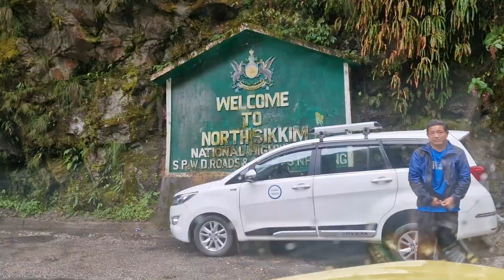লাচুংয়ের দর্শনীয় স্থান | লাচুংয়ে যেখানে যা দেখবেন | Tour and Knowledge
সিকিম-দার্জিলিং ভ্রমনের প্রথম পর্বে আপনাদের গিয়েছিলাম বাংলাদেশে থেকে কিভাবে গ্যাংটক গেলাম। দিত্বীয় পর্বে দেখিছিলাম গ্যাংটকের দর্শনীয় স্থান গুলি আর তৃতীয় পর্বে আপনারা দেখেছেন কিভাবে গ্যাংটক থেকে লাচুং গেলাম। সেই ভিডিও গুলি আপনারা ইচ্ছা করলে  দেখে আসতে পারেন। এছাড়া আজকের ভিডিওটির ডেসক্রিমশন বক্সে পূর্বের তিন টি ভিডিও’র লিংক দেওয়া আছে।  দর্শক আজ দেখাবো লাচুংয়ের বেশ কয়েকটি দর্শনীয় ওয়াটার ফলস। যেগুলি আপনারা গ্যাংটক থেকে লাচুংয়ে যাবার পথে দেখতে পাবেন।
লাচুং ভ্রমন
নাগা_ওয়াটার ফলস
অমিতাভ_বচ্চন_ওয়াটার ফলস

আমার সম্পর্কে জানতে
নয়ন খন্দকার (সাংবাদিক)
কালীগঞ্জ,ঝিনাইদহ, বাংলাদেশ